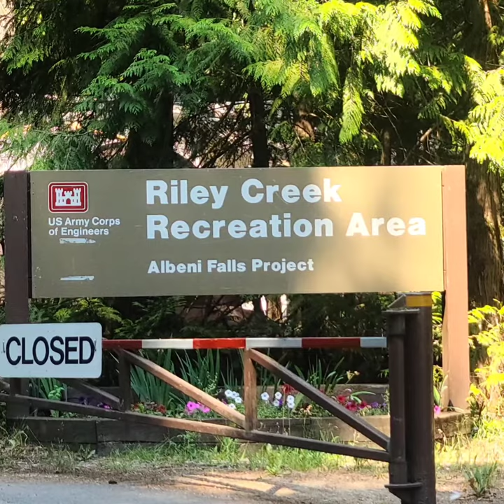Having fun with the 2 Border Collies at Riley Creek